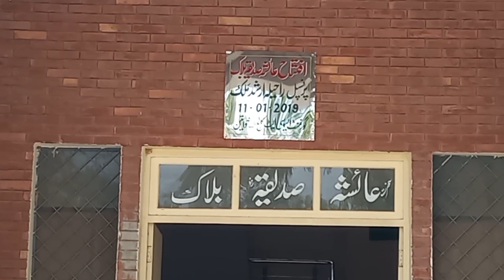marketing officer zameer Hussain anjum in government associate college jbd ✨💯